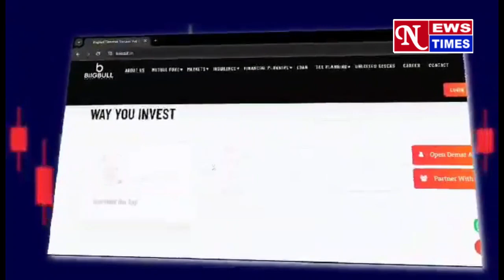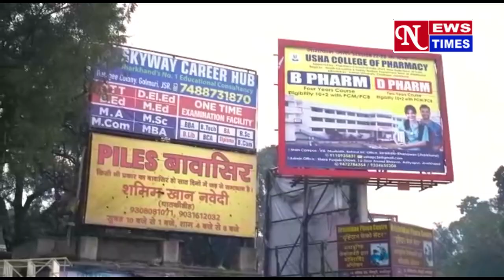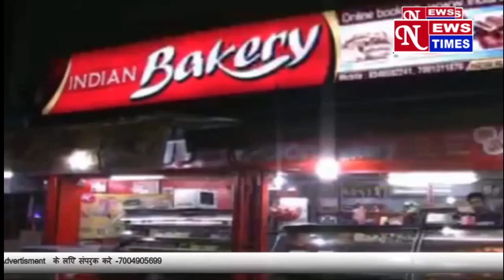कदमा में भाजपा नेता के करीबी की गोली मारकर हत्या!!